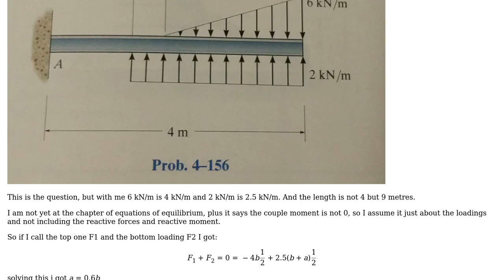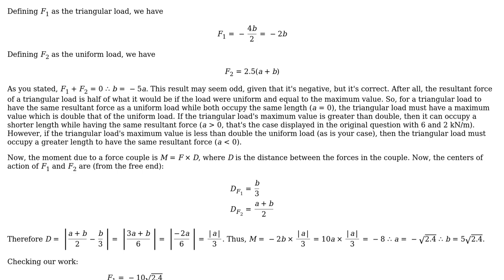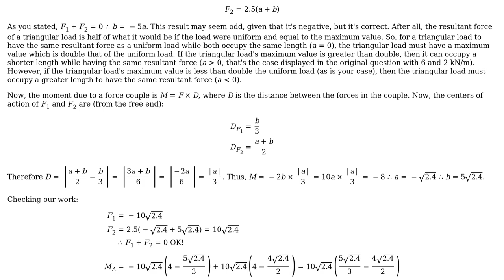Reduction of a simple distributed loading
With thanks & praise to God, and with thanks to the many people who have made this project possible! You are responsible for your own actions.